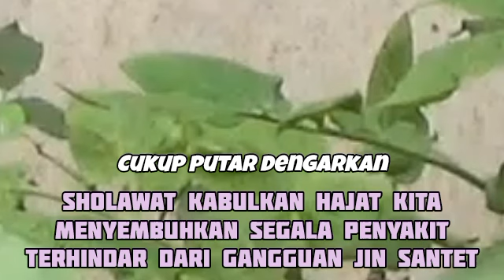AYAT RUQYAH - Pemusnah Sihir & Gangguan Jin. (POWERFUL RUQYAH against Evil Eye, Sihir & Jinns119🙏